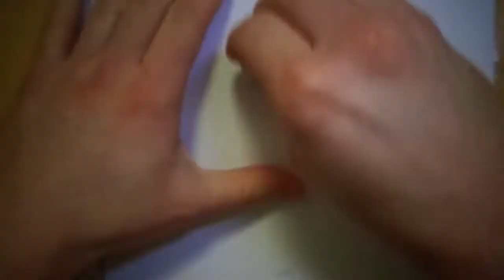How to Draw Baam 25th - Tower Of God - Speed Drawing - 신의 탑 - 스물다섯번째 밤 - Time Lapse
Good evening guys, THANK YOU all for your support, it is very important for me, today I made Baam from tower of god the expected Korean webcomic, tell me what you think below in the COMMENTS as always I hope you like my drawing and if you like it PLEASE LEAVE A LIKE, SUBSCRIBE to my channel and SHARE it with all your friends, thanks for watching guys.Enjoy the video